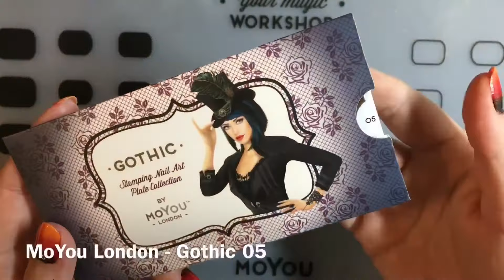🏚️ 🦇 Haunted House Manicure - Kísértetkastély manikűr 🦇 🏚️ MoYou London Gothic 05, Fairytale 02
Used products/Felhasznált termékek:

China Glaze Nail Polish, Papaya Punch,
Manhattan nail polish 1010N
Astor Lacque Deluxe Red
ILNP - Scarlet

MoYou London - Gothic 05
MoYou London - Fairytale 02
MoYou London Crystal Clear Nail Art Stamper

Moyra Fekete Nyomdalakk / Stamping polish 06, Black
Moyra Sárga Nyomdalakk / Stamping polish 12, Yellow
Moyra folyékony latex - Liquid Latex

Essence Better Than Gel Nails Top coat fedőlakk
Trend It Up - Töredezés elleni alaplakk

Inspirációkért, ötletekért még több manikűrért  kövess minket Instagramon! :)